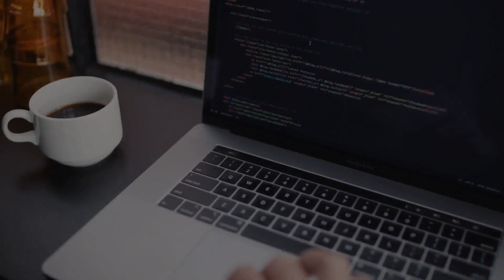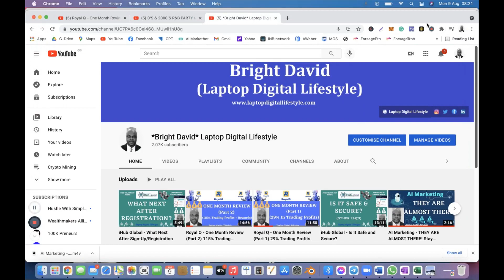AI Marketing - Quick Update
A quick update for everyone regarding AI Marketing. Meeting has been postponed to the 11th of August. I will update everyone on the 11th or 12th of August.

If you are looking to earn your first online money or you want to add a reliable platform to your portfolios of online income streams then I highly recommend you join/signup or register now.

or